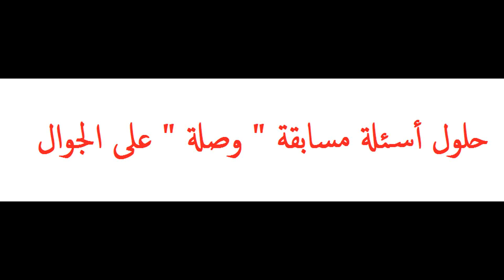خرائط وبلدان - مسابقة وصلة